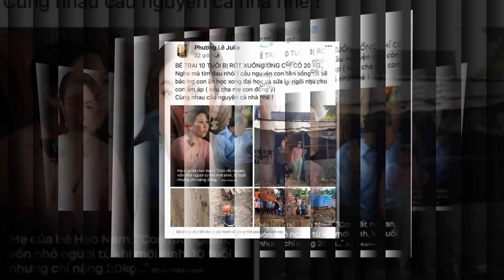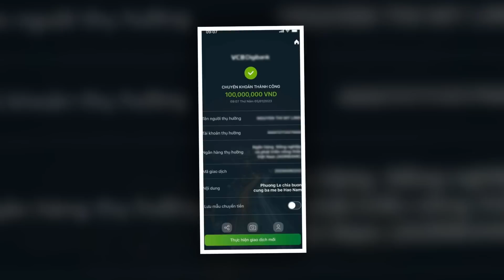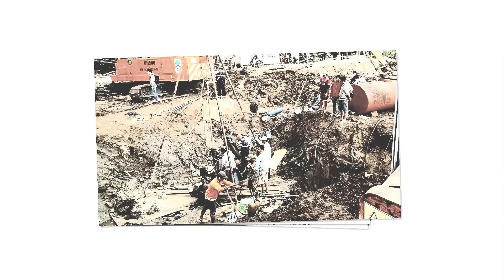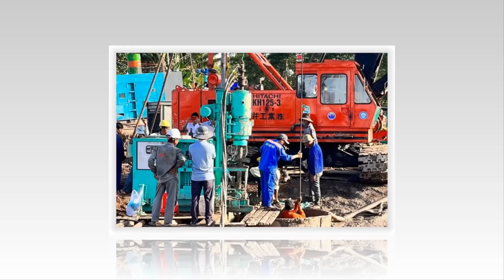💰 Hoa hậu Phương Lê hỗ trợ gia đình Bétrai 10 tuổi lọt trụ bê tông